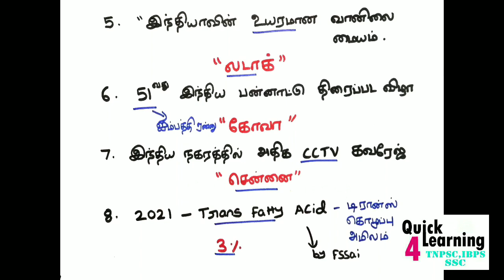Current Affairs 2021 Shortcut Tricks | நடப்பு நிகழ்வுகள் | TNPSC Current Affairs 2021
TNPSC Group 2/4 - Study Plan & Test Series